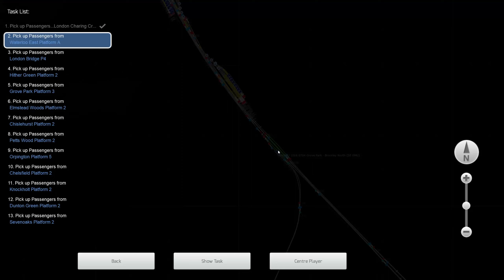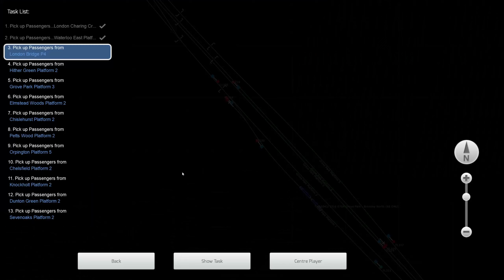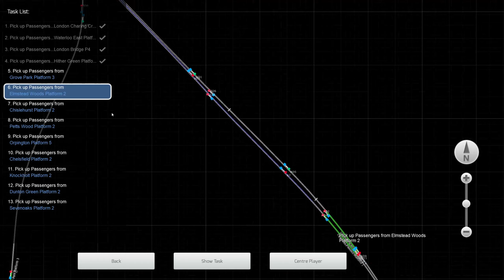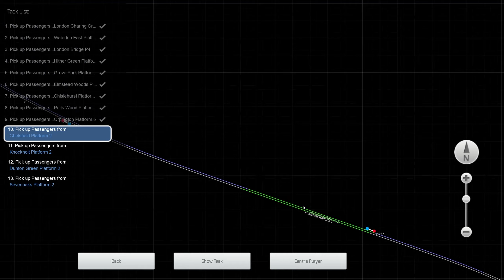Train Simulator - Southeastern Network First Look Gameplay (1440p 60fps)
Hello everyone, and welcome to a Train Simulator video!

Today we are once again on the Southeastern Network doing a service from Charing Cross to Sevenoaks. However this time we will experience a different part of the route and we will be driving a Class 465/466 on this journey. I hope you can tell I have put in a lot more time and effort into this video, let me know what you think to it in the comments down below, hope you enjoy the video!

This video is no commentary so you can see the route in its full glory and uninterupted!

►I buy my game codes or Gift cards for console and PC using CDkeys at a CHEAPER price

Channel Schedule as of 31/10/2022:
►A daily YouTube Short every day
►A video on Thursdays and Sundays

Hello and Welcome to the MrQuicko Gaming Channel!

Thank you for checking out my channel, you most likely find yourselves here as you share the same passion as me, playing simulation games! Here on the channel, we play a wide array of simulation games from Train Sim World to Omsi 2 and Trucking. My favourite games are simulation games and I thought why not create videos of what I play and start a YouTube channel... And that is exactly what I have done!